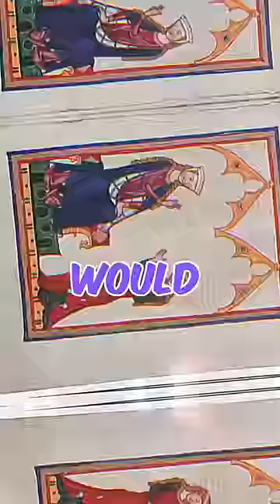History Facts They Won’t Teach You In School! PART 215